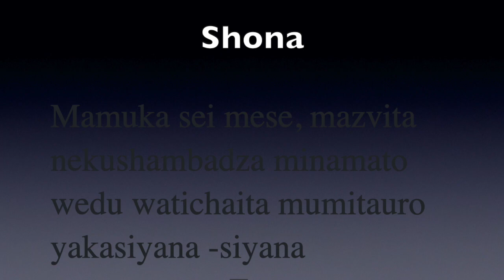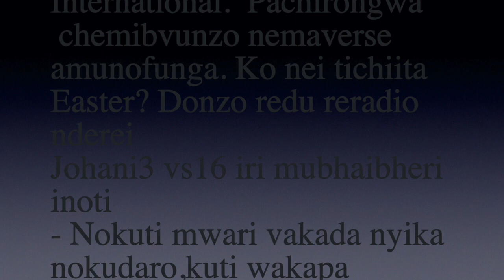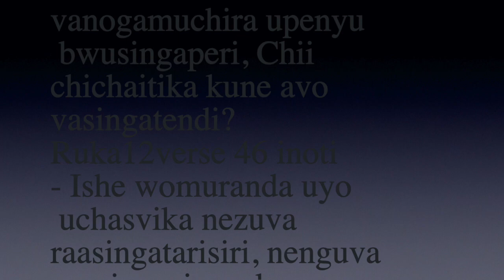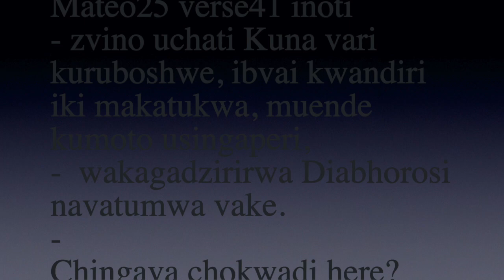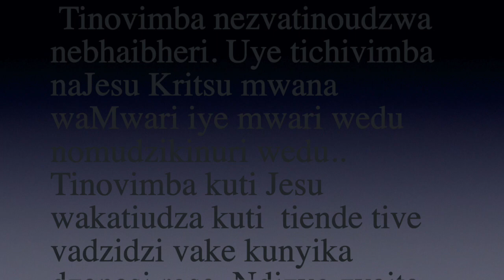Gospel4You International Hear it Read it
Gospel4Grampian Radio hss a heart to make sure that language groups from around the world are enabled to make an informed decision for their lives.

This is the Gospel Message in Shona of Zimbabwe, read and  translated by a native speaker for Gospel4Grampian Radio.